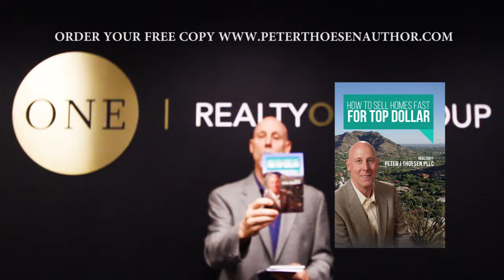FREE One Year Home Warranty and FREE books to help you sell your home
Thinking about buying or selling a home in Phoenix, Arizona area? Learn how you can get a FREE BOOK with expert advice on buying and selling a home in the BOOMING Phoenix home market